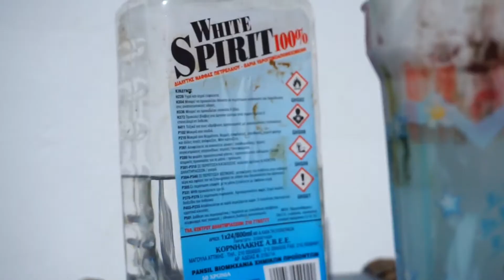''secret s."- portait oil painting timelapse